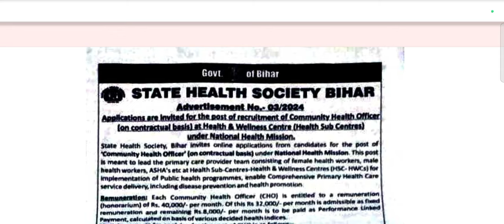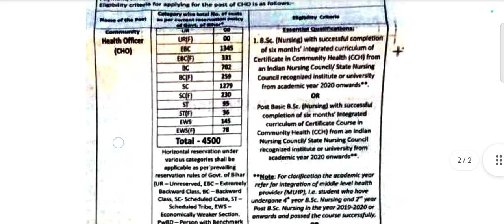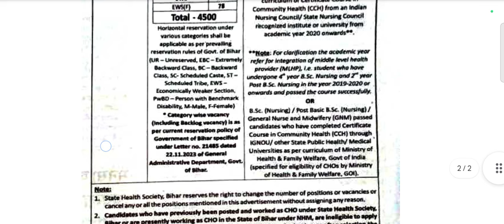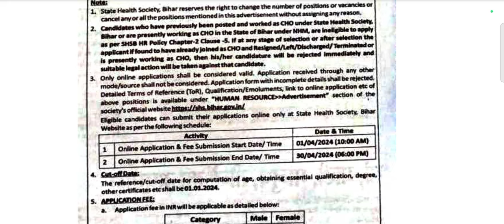Bihar CHO भर्ती 2024 || 4500पोस्ट || CHO New Vacancy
मैसेज कर व्हाट्स एप पर 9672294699